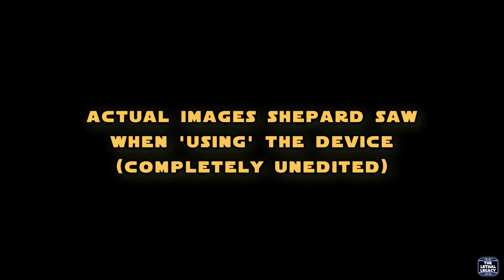Mass Effect Story: Eden Prime - Saren & The Prothean Beacon Vision | Paragon Walkthrough #3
Mass Effect 1 - Eden Prime Mission. Nihlus finds Saren - another Turian specter. Saren kills Nihlus surprisingly. Shepard, Ashley and Kaiden go after him and find the Prothan Beacon. Shepard interacts with it and has a mysterious vision.
Cinematic Gameplay and Cutscenes - Paragon/Paragade Storyline Walkthrough of Mass Effect 1 as Male Commander Shepard: Colonist, Sole Survivor, Soldier.